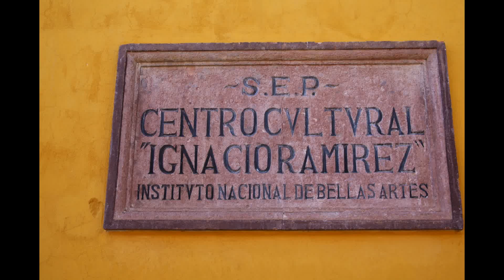Centro Cultural Ignacio Ramírez El Nigromante - San Miguel De Allende, GTO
El Centro Cultural Ignacio Ramírez El Nigromante en San Miguel De Allende es un parte del Instituto Nacional de las Bellas Artes.

The Ignacio Ramírez ‘El Nigromante’ Cultural Center in San Miguel de Allende (Guanajuato, Mexico) is a part of Mexico's National Institute of Fine Arts

Address  - Domicilio
Dr. Hernández Macías 75
esquina con Canal
Col. San Miguel de Allende Centro
Codigo Postal 37700
San Miguel de Allende, Guanajuato